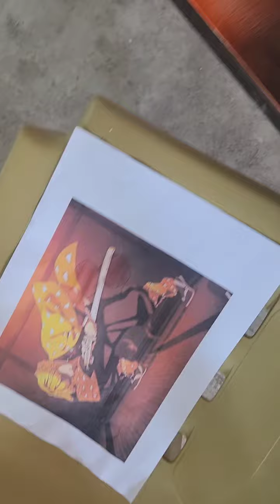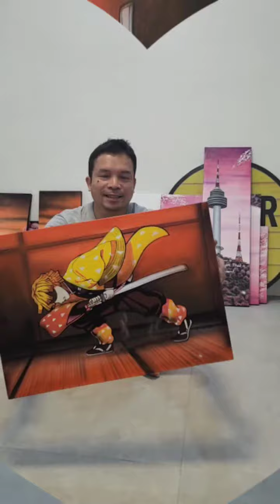Zenitsu Agatsuma painting on canvas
on July 2,2023 i made this art requested by my customer in South Korea